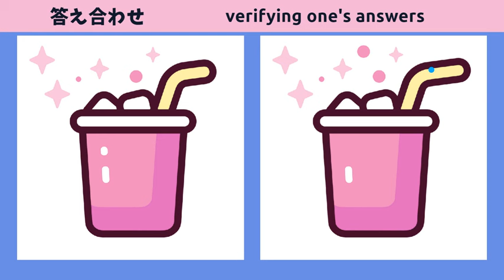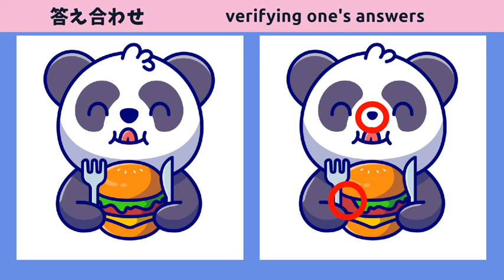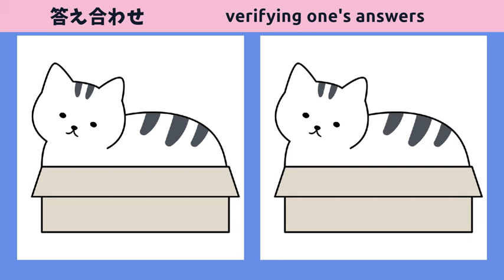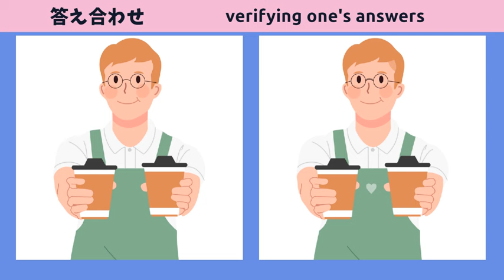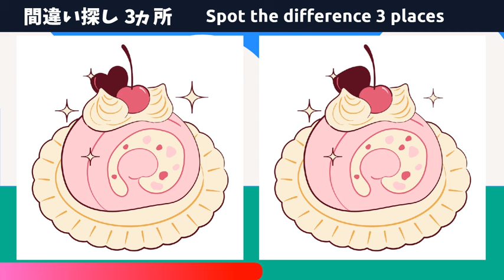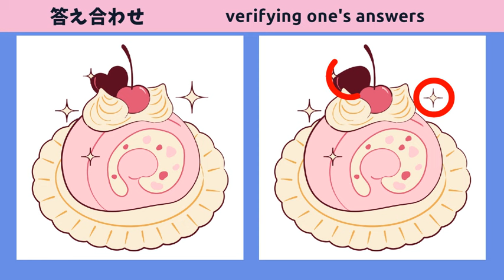【間違い探しクイズ】脳トレ無料ゲーム全5問！3つの間違いを探そう！【ハンバーガー】